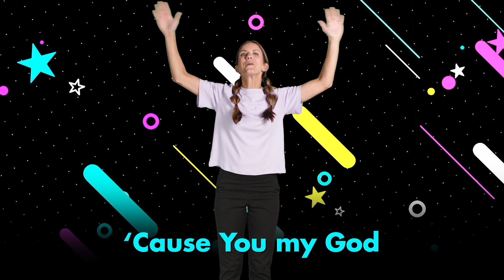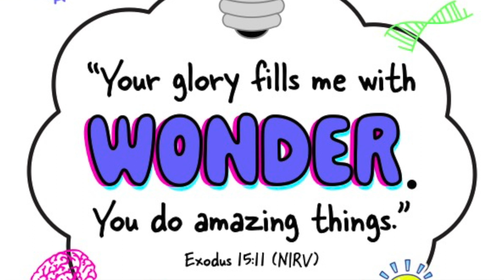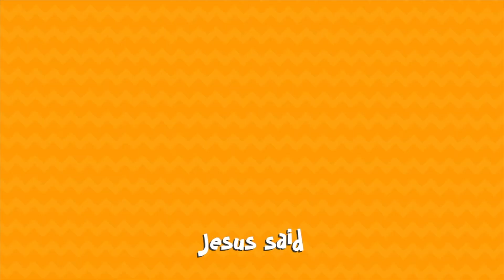Wonder Why / Preschool Wk4 / KidsLife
We are heading into week four of "Wonder Why?"  Join Geo and Sparky in the “Wow Lab” as they experiment with glowing liquids and answer the question, “What is Heaven like?”